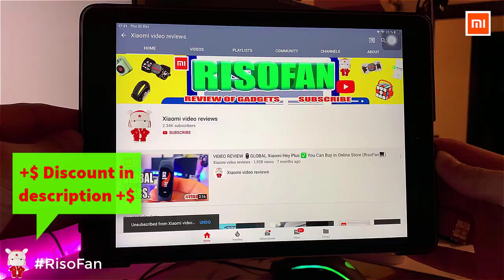Xiaomi Homerun First Class Intelligent cat toilet.